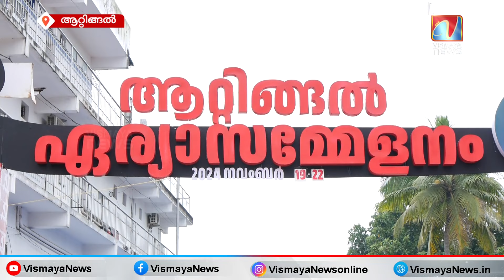അമേരിക്ക ലോക സമാധാനം കെടുത്തുന്നു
ഈ നയങ്ങളെ പിന്തുണക്കുന്ന നിലപാട് ആണു കേന്ദ്രം സ്വീകരിക്കുന്നത്; സമ്മേളനത്തിൽ എത്തിയ  സി.പി.എം സംസ്ഥാന സെക്രട്ടറിയേറ്റ് അംഗം പറയുന്നത്